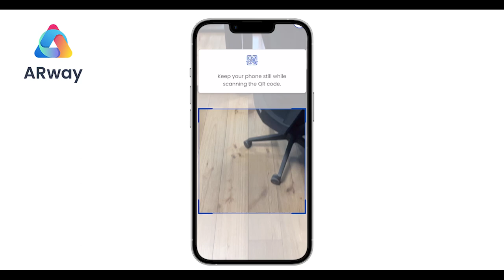ARway: Augmented Reality Wayfinding Image Access Point Technology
ARway's Image Access Point technology allows smartphones to utilize advanced Computer Vision to recognize 2D images, activating an augmented reality (AR) map and experiences linked to that specific location. By using advanced computer vision technology, it can detect and augment images, providing a seamless and engaging experience for users.

ABOUT ARWAY
ARway is disrupting the Augmented Reality Wayfinding market with a no-code, no beacon spatial computing platform enabled by visual marker tracking.

Visitors can access a venue map by scanning a visual marker (e.g., QR code) with their smartphone and navigate to any Point of Interest (POI) by following an augmented path and step-by-step directions, while interacting with rich AR content and experiences.

On October 26, 2022, ARway Corp. was spun-out from its parent Company, Nextech AR Solutions (OTCQX: NEXCF) (CSE: NTAR) (FSE: EP2). Nextech AR retained a control ownership in ARway Corp. with 13 million shares, or a 50% stake. Nextech AR Solutions is a Metaverse Company and leading provider of augmented reality (“AR”) experience technologies and 3D model services. Nextech’s AI-powered 3D modeling platform, “ARItize3D” has contracts with; AMZN, KSS, CB2, Genuine Parts & many others.

Follow ARway on Social!